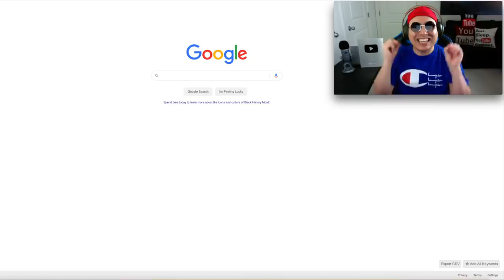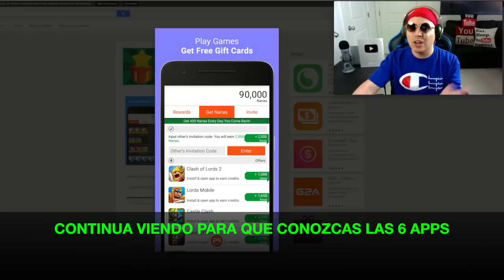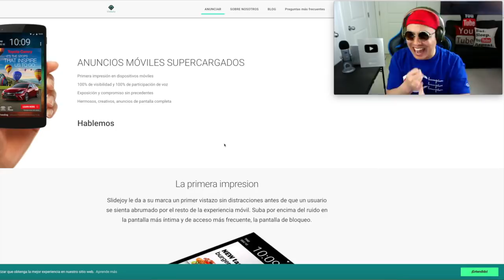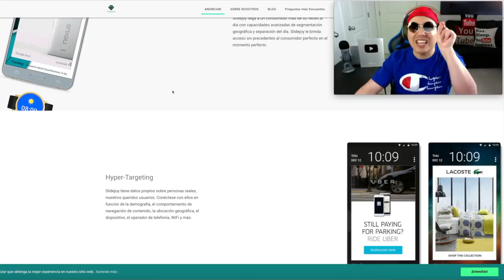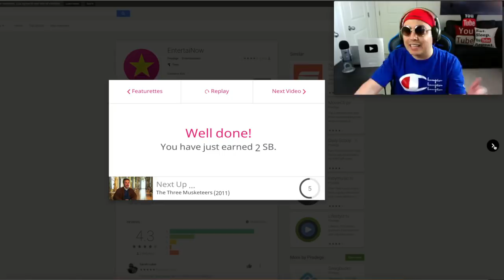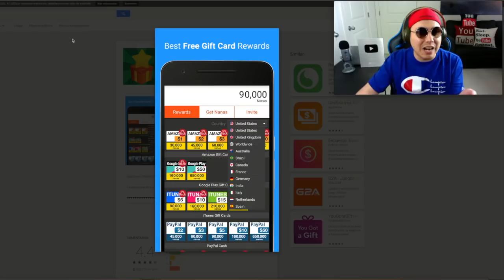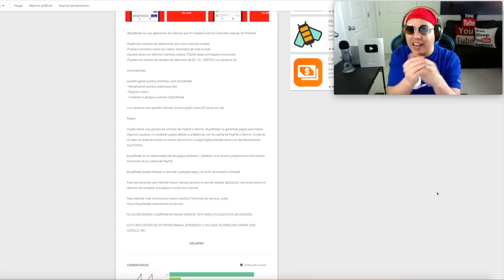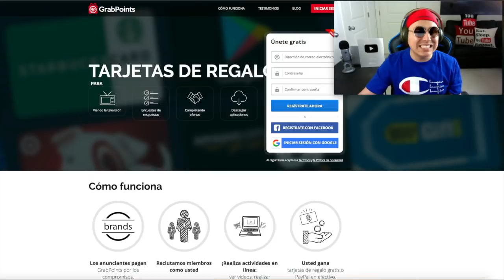Como GANAR 1 DOLAR Cada 90 Segundos En Internet (Dinero Para PayPal AL INSTANTE 2024)